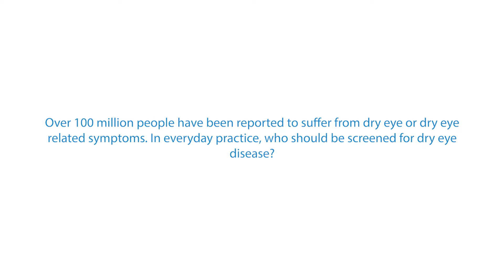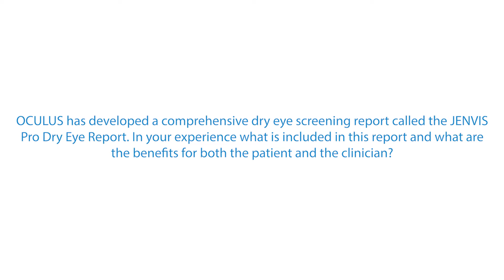Dr. Reiko Arita: JENVIS Pro Dry Eye Report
Dr. Reiko Arita, MD talks about the Keratograph 5M JENVIS Pro Dry Eye Report and explains the benefits for both patients and clinicians.

This is part 5 of 7 expert interviews, that were held at APAO in March 2019.